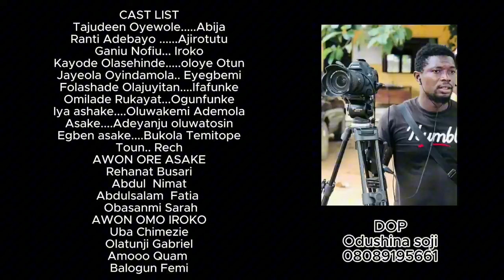House of Ga'a Latest Yoruba Nigerian Movie | Femi Branch | Funke AKINDELE | Ibrahim Chatta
Watch House of Ga'a Latest Yoruba Nigerian Movie | Femi Branch | Funke AKINDELE | Ibrahim Chatta